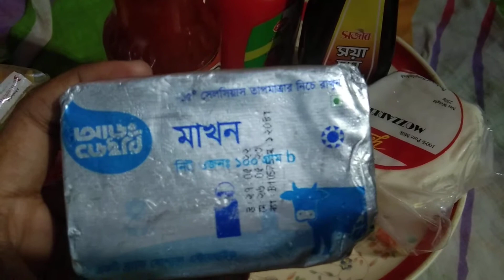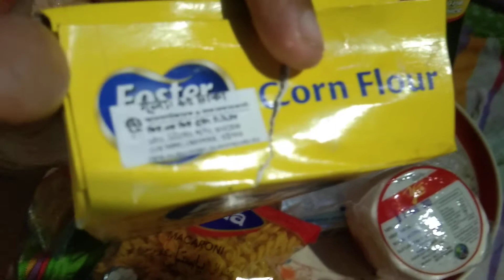Bangladeshi products price ( Cheese,pasta,sauce)💶💸💷